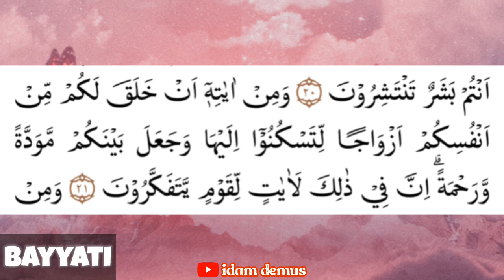NAFAS PENDEK? MASIH PEMULA? CONTOH MAQRA NIKAHAN SURAT AN-NISA AYAT 1 & AR-RUM AYAT 21 MUDAH DIIKUTI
Qori Idham Khalid ⁣⁣⁣⁣⁣⁣Pamulang

Ingin mengundang Qori Idham Khalid? Hubungi melalui